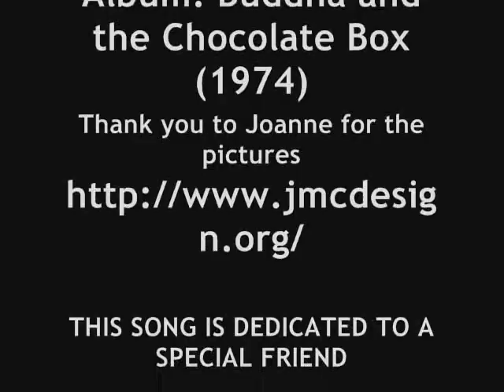CAT STEVENS - MUSIC (1974) + RARE CS/YI PICS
An awesome song, by Cat Stevens, from Buddha and the Chocolate Box (1974). I take NO credit for the audio of this video.

I would like to thank Joanne for all the lovely pics and wallpapers from her site! for more Cat/Yusuf pics and lots of beautiful wallpapers Joanne has created.

This video, is dedicated to a special friend of mine, she knows who she is! It's my way of telling her: your a great friend to me, and I hope we will always remain good friends always,no matter how busy our lives become and I wish you the best in everything you do- cause your gonna do great things! I know it.

Take care and PEACE to all.